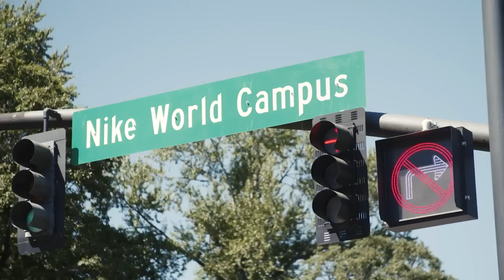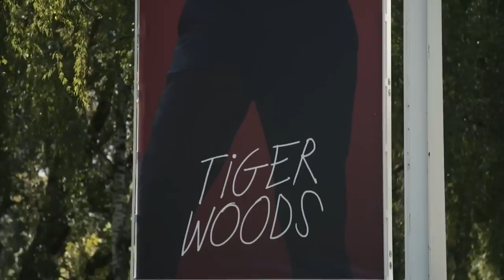Fran Kirby & Lauren James Take a Tour Around Nike World HQ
Follow Fran Kirby and Lauren James around Nike World HQ.